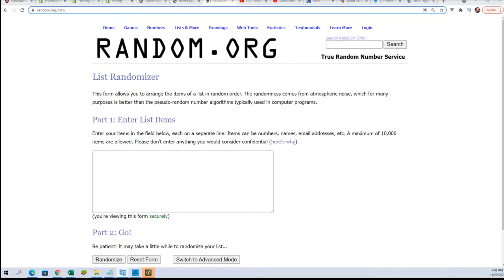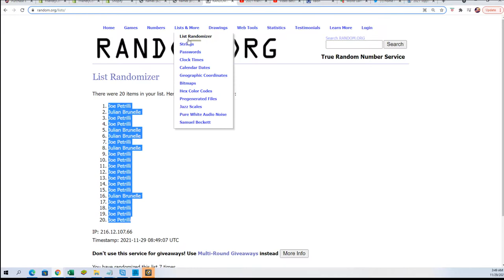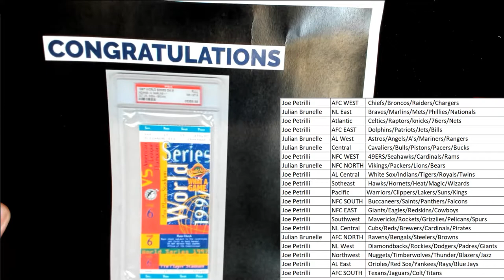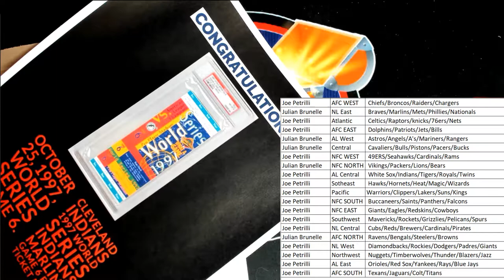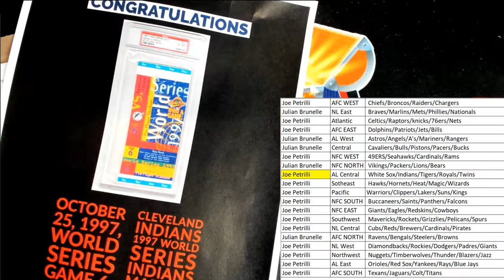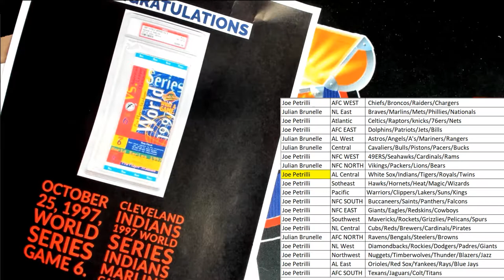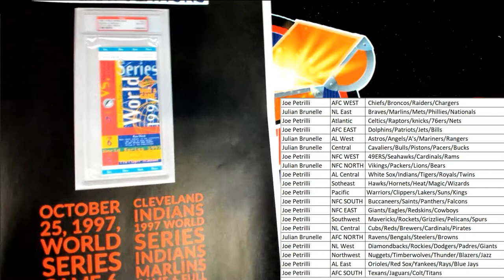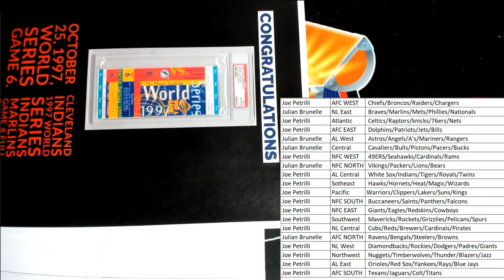PART 1 FriendlyCollectibles BLACK FRIDAY CYBER MONDAY Box ID 21BFCM171